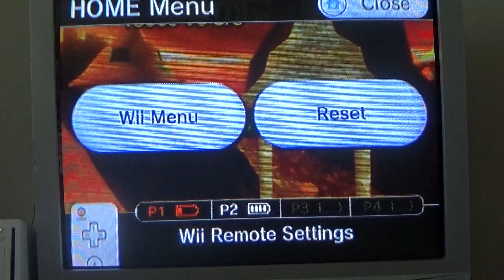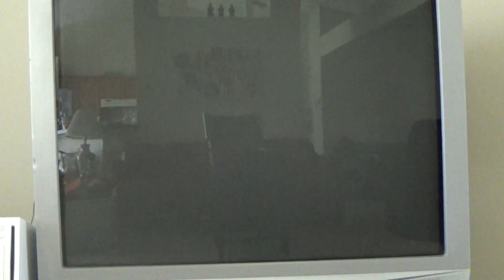Mario Kart Wii - Vs #8 - Sore Loser!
So much vs races.